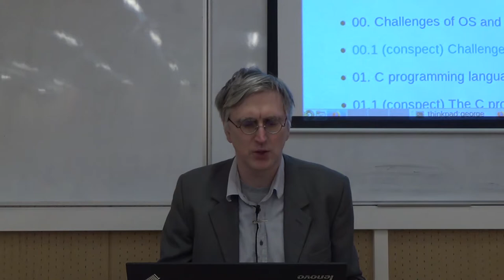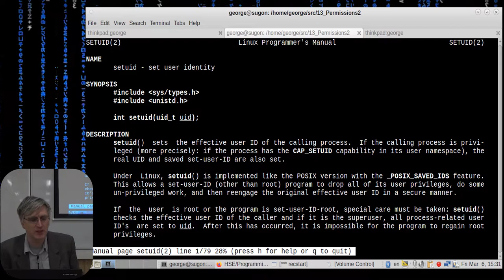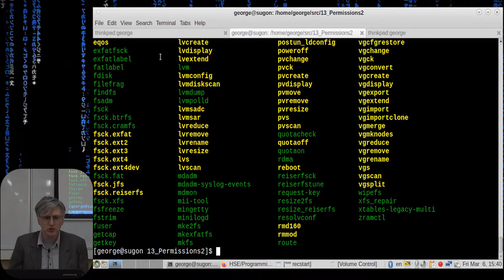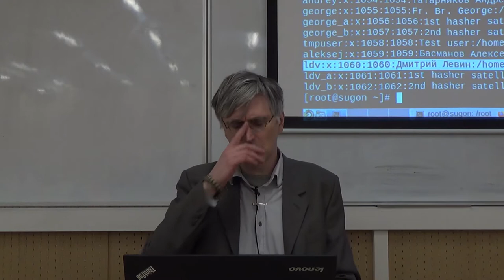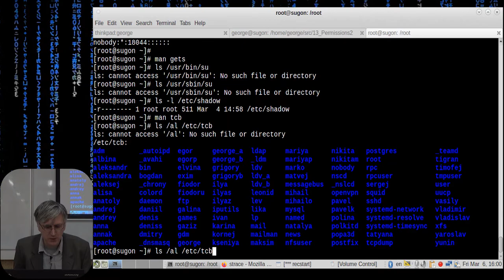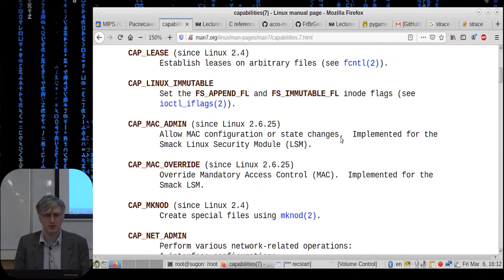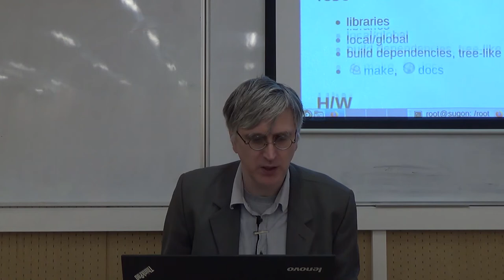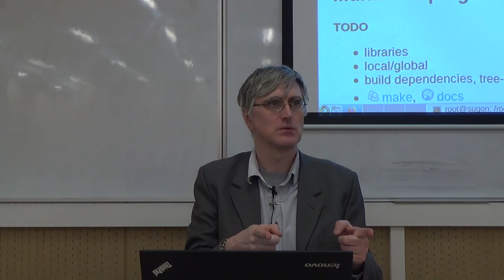[UNИX] HSE - ProgrammingOS - 13: Permissions part 2